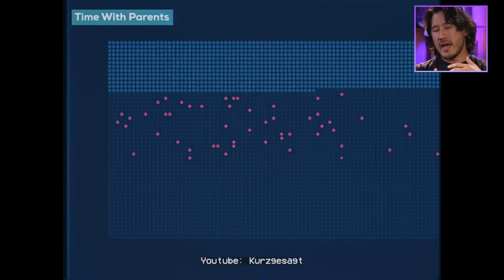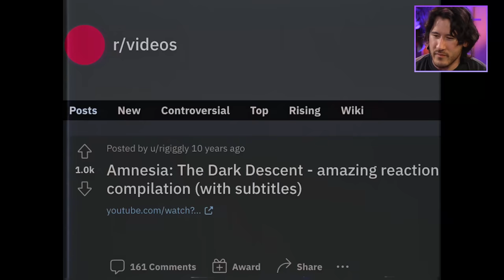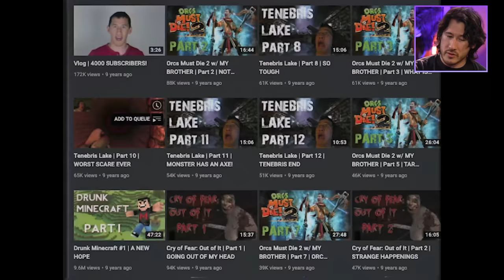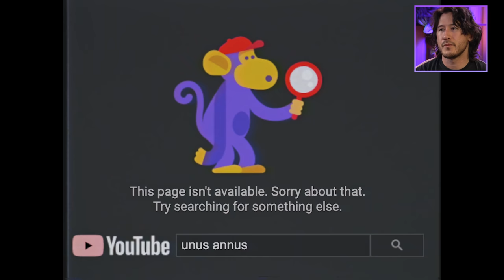I spent a day with MARKIPLIER "The KING of YouTube"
I spent a day with Markiplier to learn the truth about how he balances a massively successful online presence with the mental and physical hardships that come with life.Sponsors ▸Get SurfShark VPN - enter promo code ANTHONY for 83% off and 3 extra months for free! to get 10% off your first month!

0:00 Introduction
1:38 SHAPED BY PAIN
4:06 A TURBULENT CHILDHOOD
9:55 THE ART OF BLOWING UP
13:43 UNUS ANNUS
16:26 AMASSING A FORTUNE
19:01 LOSING EVERYTHING
23:13 MARK VS MARKIPLIER
24:42 A SYMBOL OF HOPE
25:45 INSIDE THE MASTERMIND
27:34 LIFE BEYOND MARKIPLIER